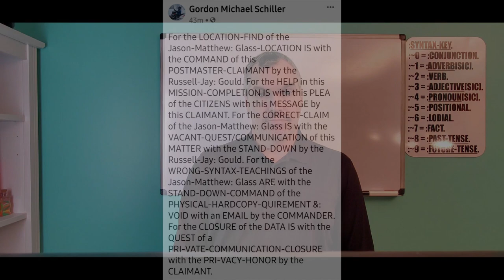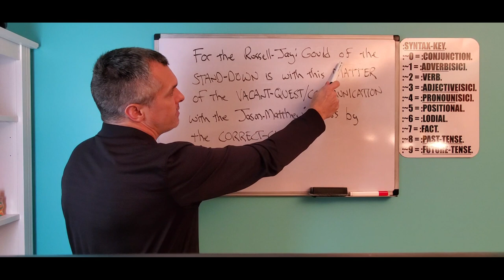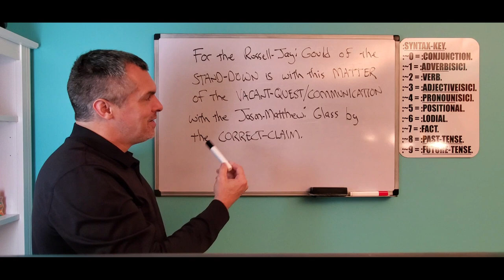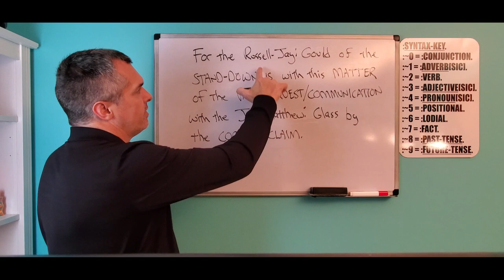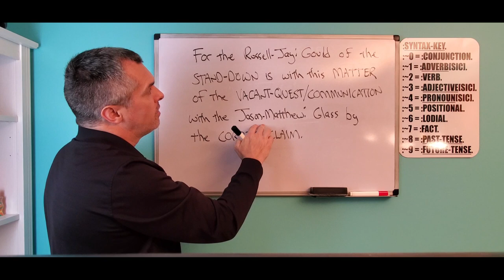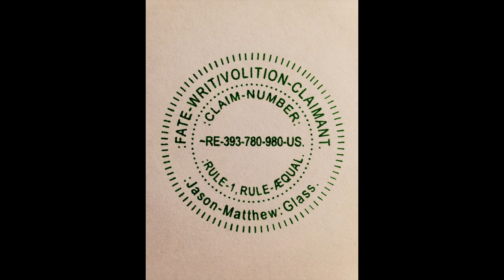:PUBLIC-SHARE: HARASSMENT-SCENARIO.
FOR THE PUBLIC-SHARE: HARASSMENT-SCENARIO.
:~0- FOR THIS CLAIMANT'S-SENSATION OF THE COGNITION IS WITH THE CLAIM OF THE FACTS WITH THE CORRECT-SENTENCE-STRUCTURE-COMMUNICATION-PARSE-SYNTAX-GRAMMAR/QUANTUM-GRAMMAR-PERFORMANCE AND WITH THE RULE-ŒN/1, RULE-ÆQUAL-MAINTENANCE BY THIS CLAIMANT.
:~1a- FOR THE FUNCTION-CLAIM OF THIS VIDEO IS WITH THE SHARE OF THE PUBLIC-BROADCAST WITH THE PORT/TERMINAL OF THE VIEWERS WITH THE VOLITION BY THIS VIDEO-CREATOR AND BY THIS CLAIMANT.
:~1b- FOR THIS CLAIMANT'S-KNOWLEDGE OF THE FACTS IS WITH THE SHARE-CLAIM OF THIS VIDEO-MATTER WITH THE SHOW OF A HARASSMENT/DOX[XING]-SCENARIO WITH THE PERPETRATION OF THE Gordon-Michael: Schiller'S-WRIT-PERFORMANCE WITH THIS GRAMMAR-AUDIT BY THIS VIDEO-CREATOR, GRAMMAR-TUTOR AND BY THIS CLAIMANT.
:~4- FOR THE COPY-RIGHT/COPY-CLAIM OF THE VIDEO AND OF THE THUMBNAIL IS WITH THE PERPETUITY BY THE CLAIMANT AND BY THE CREATOR/Jason-Matthew: Glass.